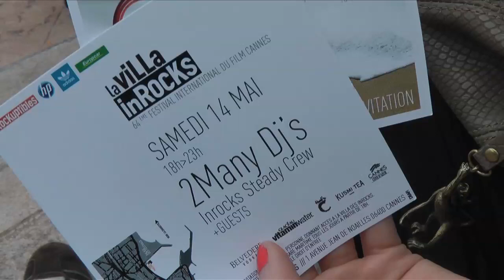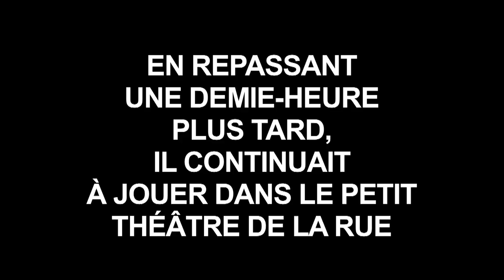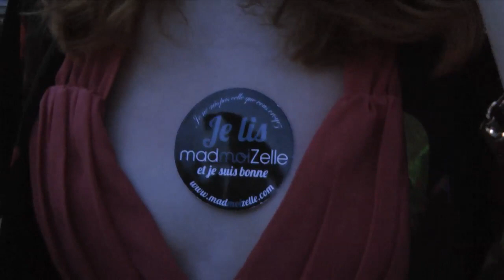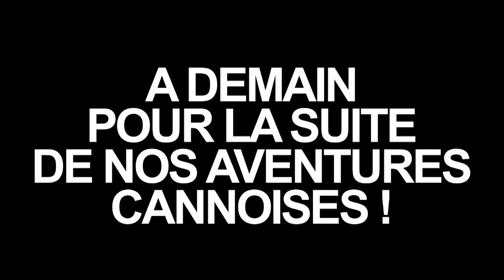Festival Cannes 2011, 4ème jour : Johnny Depp, Pénélope et UNE SOIRÉE !